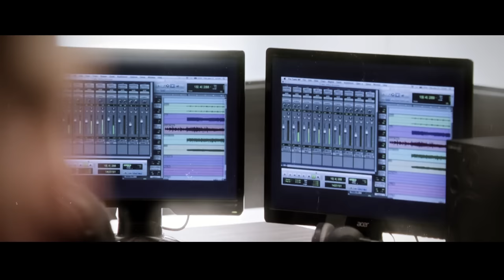Aashiqui 2 x Ek Villain Mashup | SICKVED | Mithoon | Shraddha Kapoor | Aditya Roy Kapoor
Track Info :

•Track :Aashiqui 2 x Ek Villain Mashup
•Artist : SICKVED
•Genre : Mashup
•Year : 2022

Support SICKVED  ✨

•Released By : SICKVED